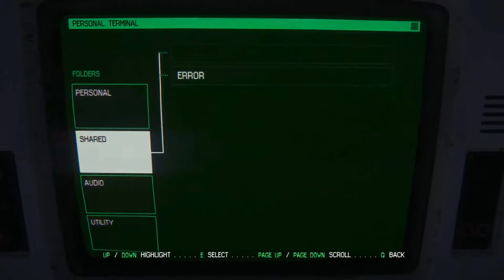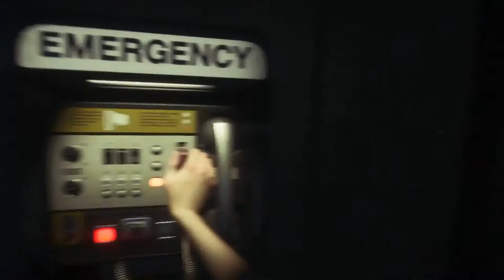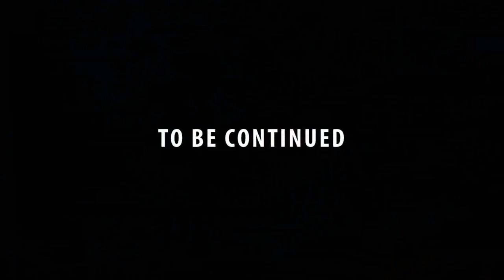Alien Isolation - Part 27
Cricket. Cricket. Cricket. Cricket.

I'm mimicking my voice in the video.